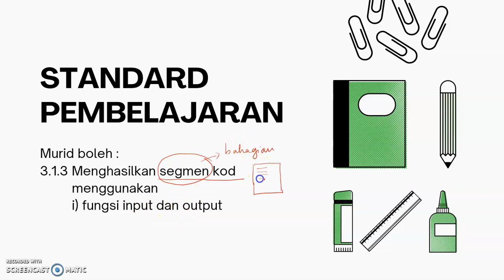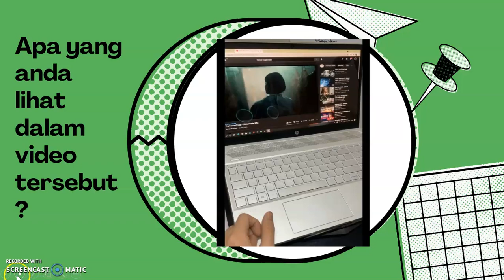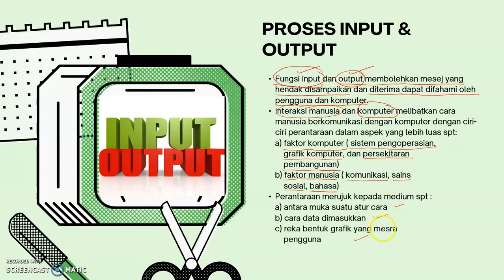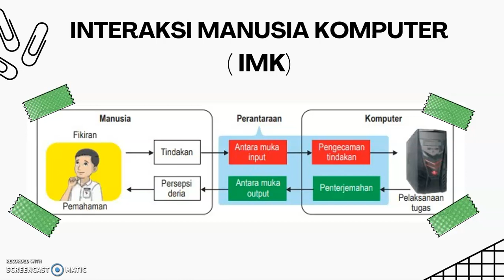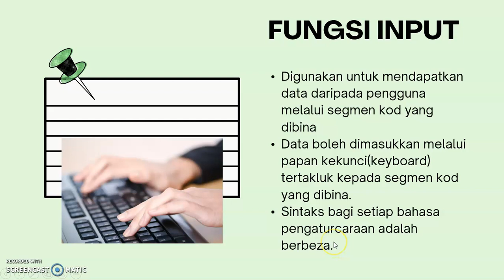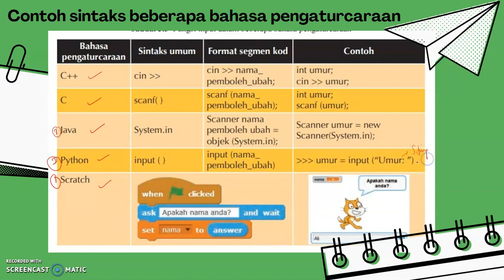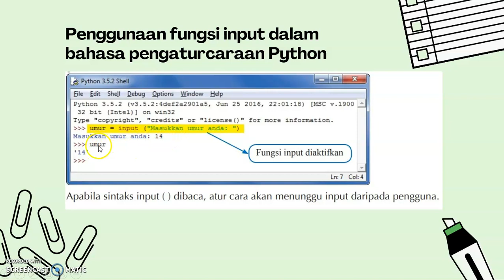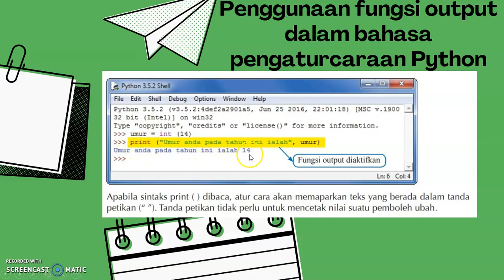3.1.3 MENGHASILKAN SEGMEN KOD MENGGUNAKAN FUNGSI INPUT DAN OUTPUT (ASK T2)